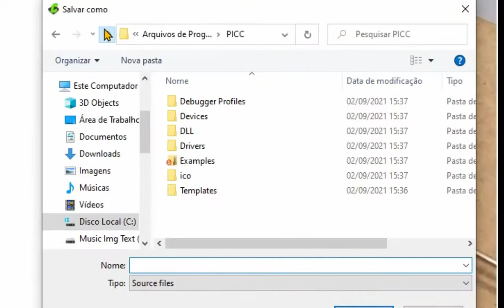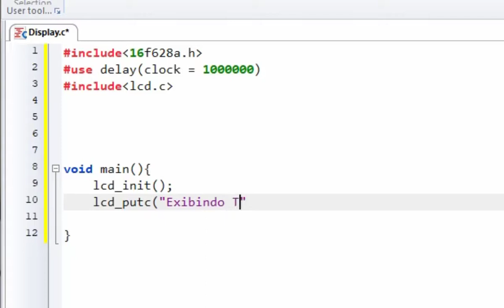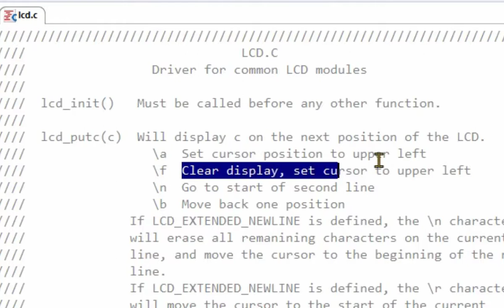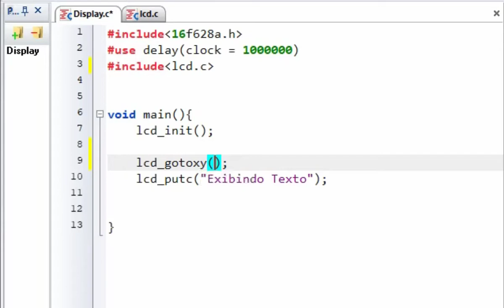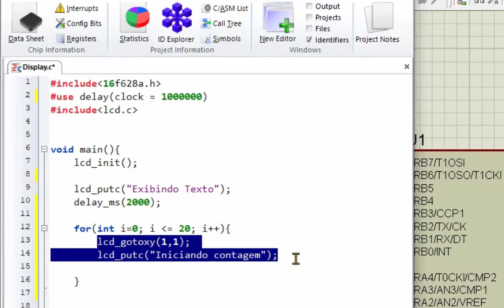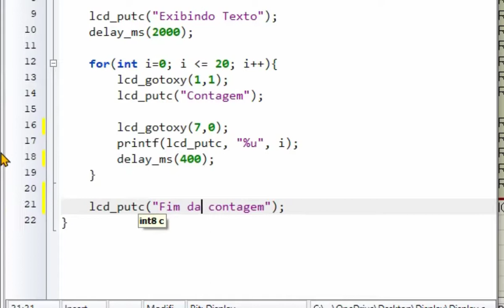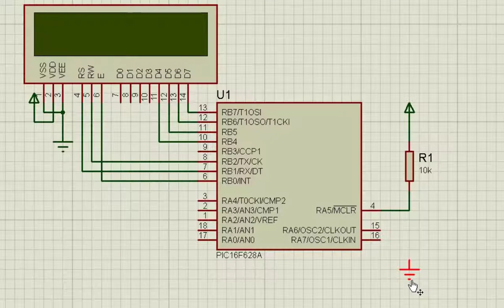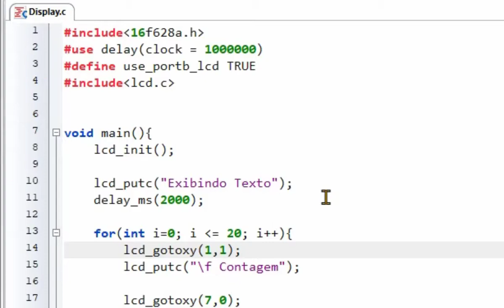Programando LCD 16x2 No Pic 16F628A